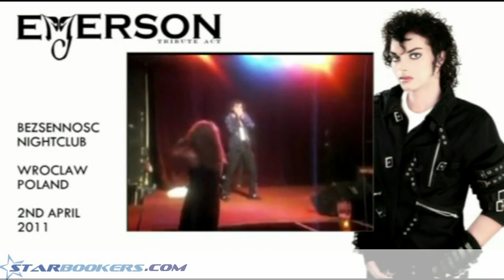Michael Jackson tribute - Emerson Clement - HD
To book EMERSON CLEMENT AS MICHAEL JACKSON for you event please contact Star Bookers